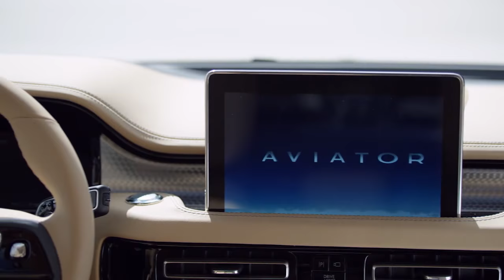Car Design: 2018 Lincoln Aviator Concept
Lincoln 'Aviator' previews new SUV. Full story